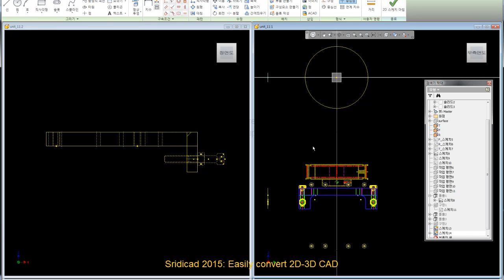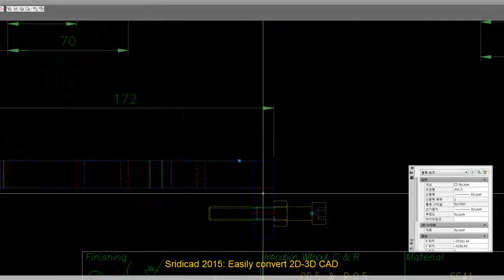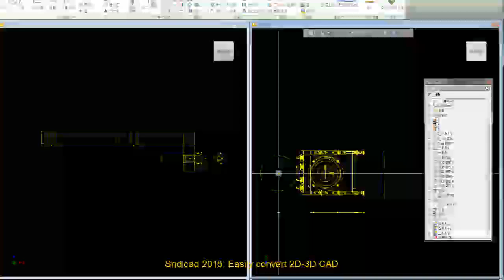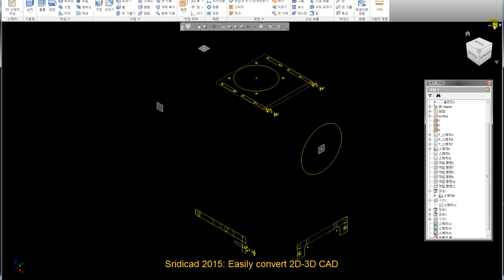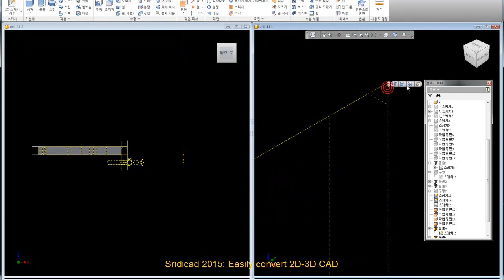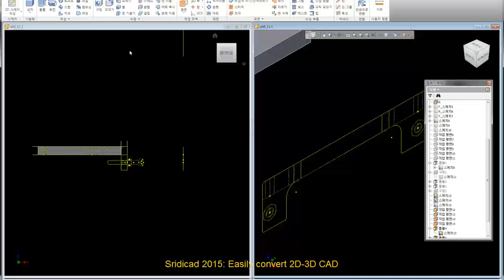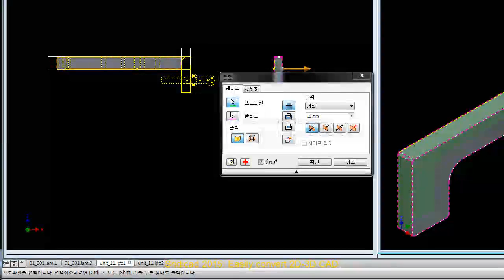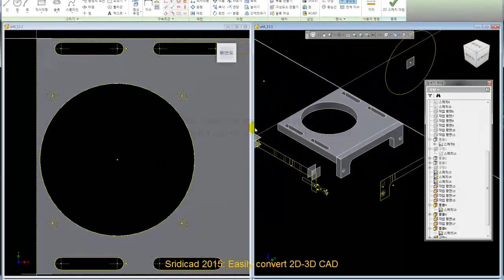Autodesk Inventor 2015 Tutorial Model Documentation-tutorial free-090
Autodesk Inventor 2015 Tutorial Model Documentation-autocad inventor tutorial free
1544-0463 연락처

바로가기
1. SRIDI에서 구매

2. 결재